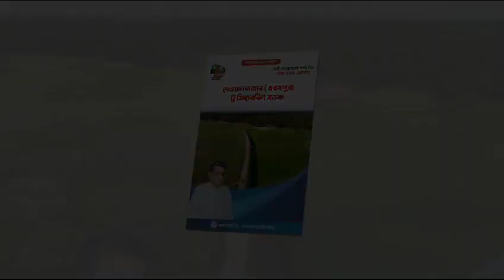নতুন সংস্করণে "জয় বাংলা" "জিতবে এবার নৌকা" | Obaidul Muktadir Chowdhury | Brahmanbaria - 3, MP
Website of R. A. M Obaidul Muktadir Chowdhury MP